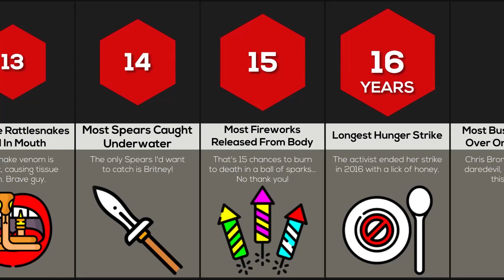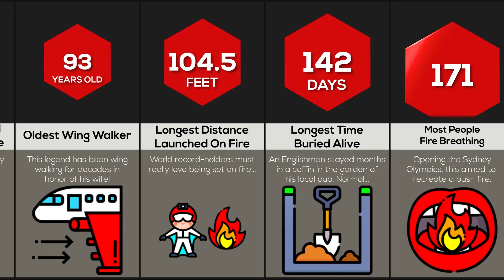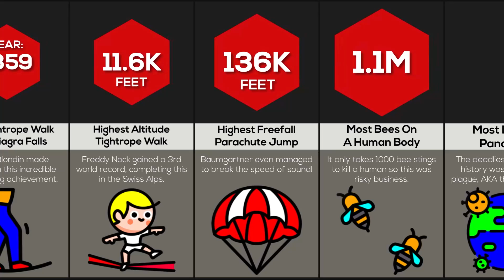Comparison: Most Extreme Records!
In this comparison video, we will show you some crazy world records. Do you know what the most number of toilet seats broken by a hand is 46? Or the longest time someone has been buried alive? Watch this video to find out!